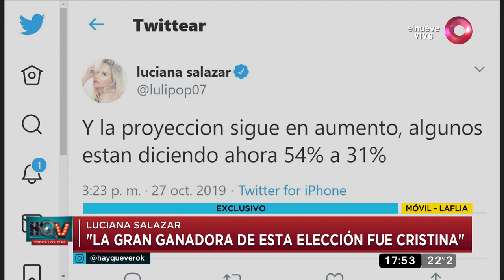Luli Salazar: 'La gran ganadora de esta elección fue Cristina'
Luli Salazar sobre sus proyecciones políticas

La modelo Luli Salazar se refiere a sus proyecciones y asegura que le gustaría ser asesora política, esto tras sus contantes informaciones publicadas a través de Twitter.

Hay que ver. Mágazine de actualidad, espectáculos y política. Con la conducción de Denise Dumas y José María Listorti. De lunes a viernes 17.15hs por El Nueve.